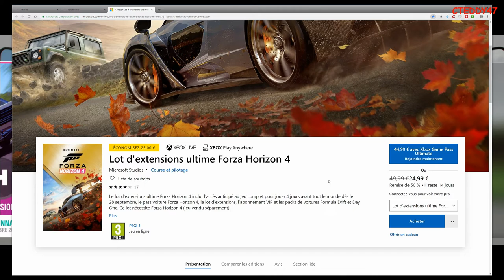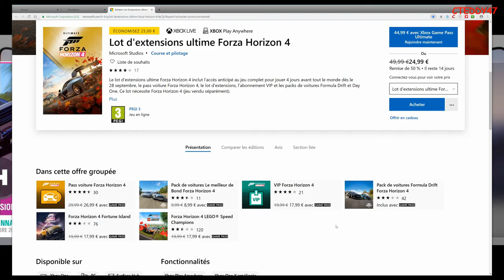FH4 Update 17 du Renault Sport ❤ Alpine a110 Megane R26.R Clio RS V6 Williams Supra Eliminator Forza